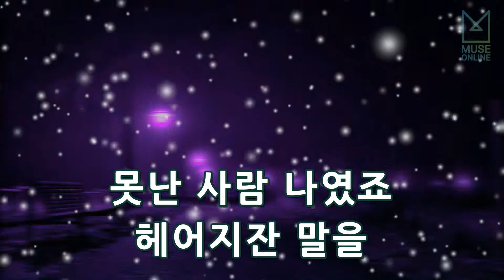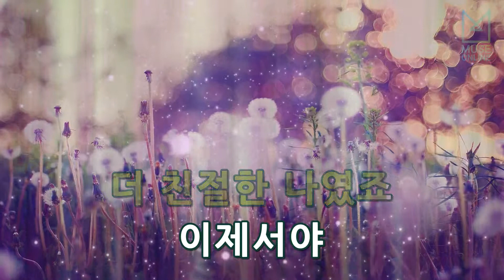[뮤즈온라인] 정석 - 사랑을 삼키다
정석 - 사랑을 삼키다

작사 : 이재경
작곡 : 이상준